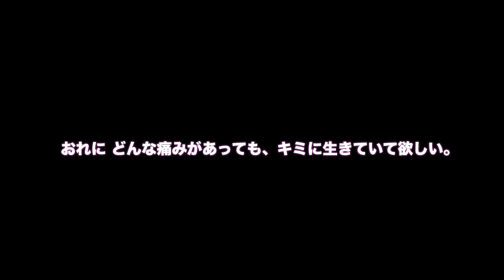ピアノ落下で大事故！？見てね！！！『青い世界』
ポンコツの神さま、うつ病、モグリの薬剤師、キャットシッター、キャットケアスペシャリスト、兄の自殺、上咽頭炎、原始ブッダ、ホラー怪談、とんち、英語、量子力学、護身術⭐️夢は市川市大町に音楽療法ボランティアスペース。廃人配信／毎週金曜12:00〜14:00、20:00〜22:00。ツイキャス⇨YouTube1時間毎。🌱

⭐️2023エマージェンザ・バンコク日本博、共に準決勝‼︎
⭐️2023.12/21 代々木Barbaraにて、活動休止フルバンドワンマン74人動員❣️🐾
ファンの骨っこに感謝。池田骨ノ助official siteへ。

ファンクラブ作りました。
骨っこのみんな。待ってるよ。
【それゆけ！ファンク❣️ラブ。】

定期配信
毎週金曜の、２０時００分〜０時００分
ツイキャス⇨YouTube
１時間ずつ交互に配信。
骨っこのみんな。通知オンにしてね。

＠Honenosuke1221

◯BASE投げ銭（物販グッズもこちらから）

◯癒しの音色スパイスなバンド 『天空のダルバート』のギタレレボーカル 別人格。
池田カルダモン 森林浴のような、プラネタリウムのような子供の寝かしつけの絵本のような。
ギタレレ、ピアノでね。 よろしく。

『池田カルダモンのツイキャス』

『池田カルダモンのTwitter』
＠ikeda_cardamom